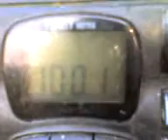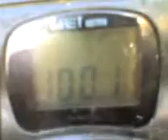24 08 08 0928 radio constanta techirghiol dx in south romania at 18km north danube